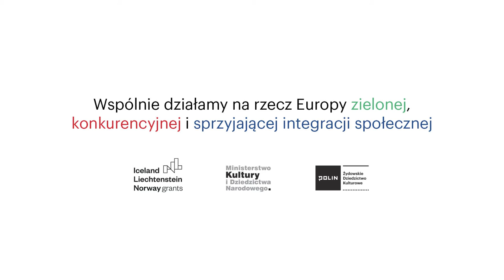Łączyło ich jedynie to, że byli Żydami z Polski | Gabriel Lawit opowiada o życiu na emigracji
Gabriel Lawit urodził się w 1945 r. Jego rodzice pochodzili z Łodzi, w 1939 r. znaleźli się w Związku Radzieckim. Po wojnie rodzina osiedliła się w Dzierżoniowie, gdzie matka rozmówcy (dentystka wykształcona przed wojną w Nancy) zajęła poniemiecki gabinet stomatologiczny, a ojciec (z wykształcenia chemik) został zatrudniony w zakładach włókienniczych. Gabriel Lawit spędził młodość w Dzierżoniowie, studiował na Uniwersytecie Wrocławskim. W 1971 r. został zmuszony do emigracji do Danii. Z zamiłowania jest muzykiem i poetą.

NAZWISKO ROZMÓWCY: Gabriel Lawit
WYWIAD PRZEPROWADZIŁ: Józef Markiewicz
NAGRANIE: Józef Markiewicz
DATA NAGRANIA: 25 kwietnia 2016
PRAWA AUTORSKIE DO NAGRANIA: Muzeum Historii Żydów Polskich POLIN

NAJWAŻNIEJSZE WĄTKI:
00:00:04 – Emigranci z Polski na statku w Danii, kręcenie scen do filmu Skibet/Hatikvah, znajomość z Marianem Marzyńskim.
00:05:57 – Początek życia na emigracji, stosunek Duńczyków, poznawanie nowego środowiska i zwyczajów, zakwaterowanie.
00:24:19 – Ubieganie się o azyl w Danii, warunki życia, potrzeby kulturalne.
00:27:27 – Członkostwo w klubie jachtowym, kurs żeglarski, nauka języka.
00:34:00 – Życie w Danii po otrzymaniu azylu, zakwaterowanie, pomoc socjalna, edukacja.
00:39:45 – Poszukiwanie pracy.
00:48:07 – Próby zorganizowania przyjazdu narzeczonej, obawy przed inwigilacją.
00:50:35 – Żona, jej łemkowskie korzenie, wielokulturowość rodziny, stosunek rodziny żony do żydowskiego pochodzenia rozmówcy.
00:57:44 – Stosunek kolegów do związków rozmówcy z nie–Żydówkami, stosunek ojca do TSKŻ, kolonie TSKŻ.
01:03:39 – Różnice pokoleniowe, dzieci prominentów.
01:07:30 – Piosenka "Gojki", mieszane małżeństwa, małżeństwa emigrantów, różnice kulturowe w małżeństwach mieszanych.
01:20:32 – Wyjazdy emigrantów z Danii do innych krajów, powody.
01:21:25 – Życie po ślubie: praca, studia, plany.
01:49:57 – Życie towarzyskie i kulturalne żydowskich emigrantów.
01:53:41 – Problemy adaptacyjne emigrantów w starszym wieku.
02:00:47 – Antysemityzm w Polsce.
02:09:03 – Stosunek Duńczyków do emigrantów przybyłych po Marcu '68.
02:09:43 – Wyjazdy żony do Polski, przyjazd rozmówcy do Polski, wspomnienia z wizyty.
02:13:59 – Zaangażowanie w rejestrowanie wspomnień Żydów.
02:33:43 – Śmierć żony, życie po śmierci żony, kontakty ze znajomymi.